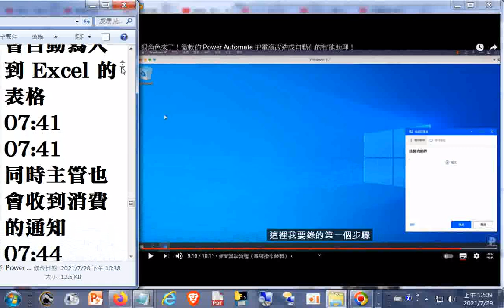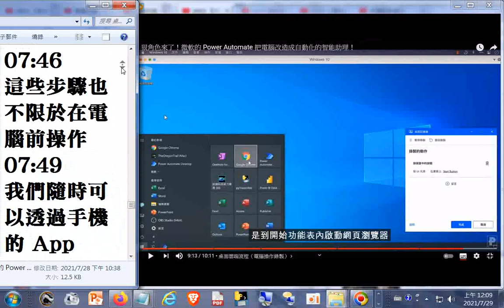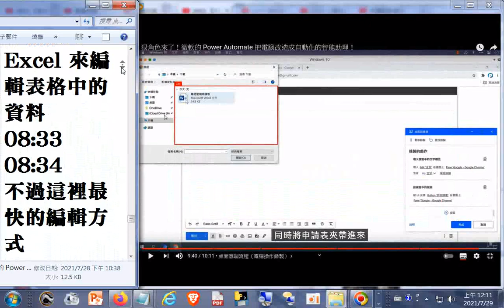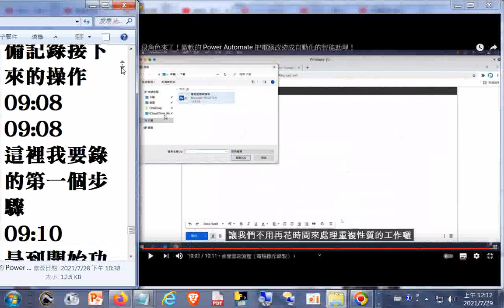狠角色來了！微軟的 Power Automate 把電腦改造成自動化的智能助理！ YouTube htm20210410 網址